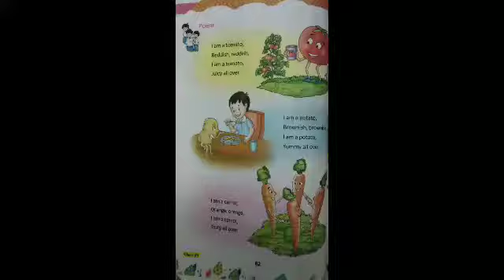246. I am a tomato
class -1, my world in english, fruits and vegetables.